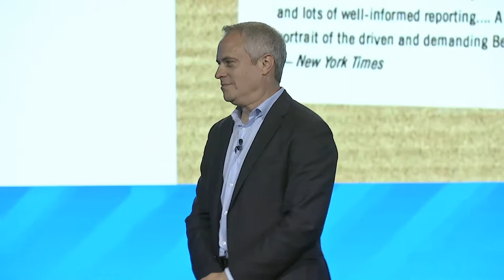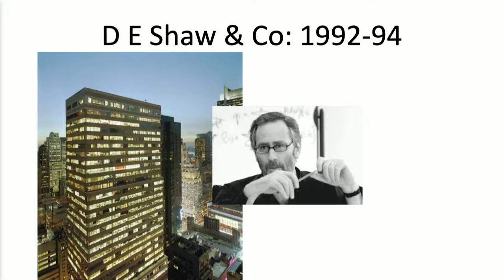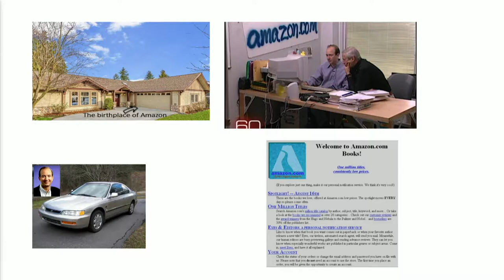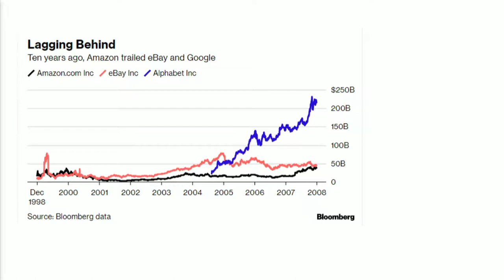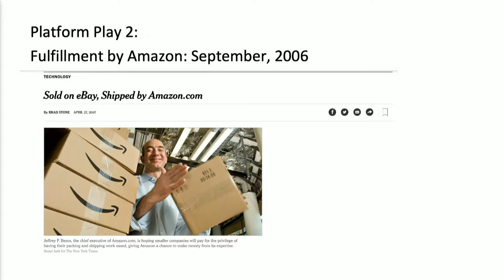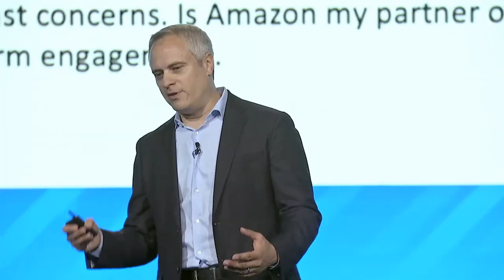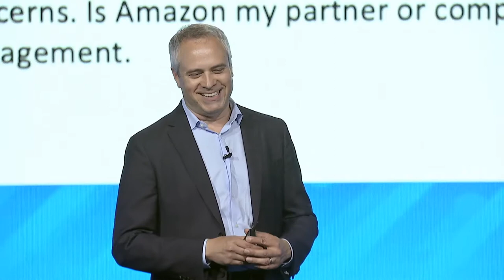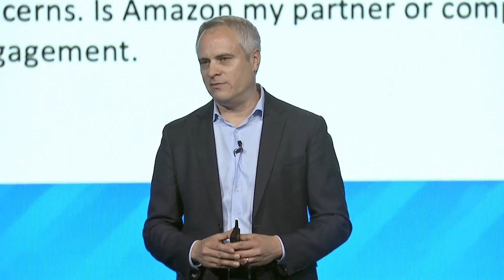Transparency19: Keynote with Brad Stone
Keynote with Brad Stone, Author of 'The Everything Store: Jeff Bezos and the Age of Amazon'